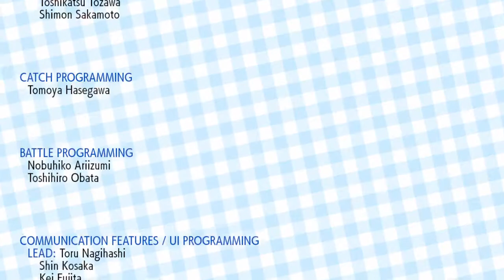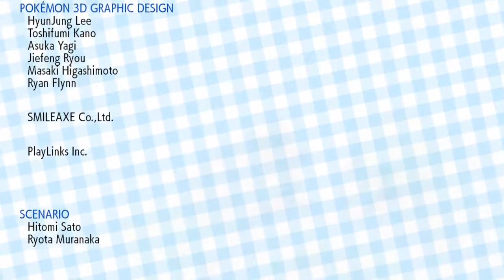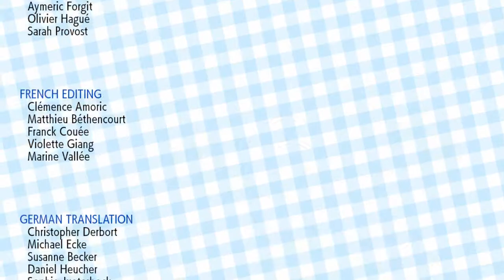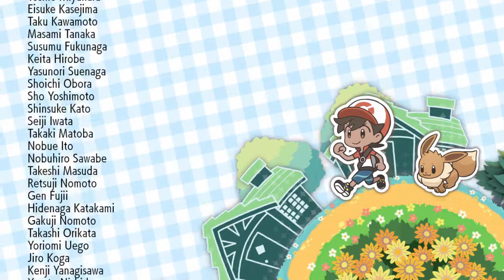Pokémon Let's Go Pikachu and Let's Go Eevee/Cappy and Me Big Finish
Lets play-Pokémon Let's Go Pikachu and Let's Go Eevee

We our the best team!!!

Link to my video editors channels